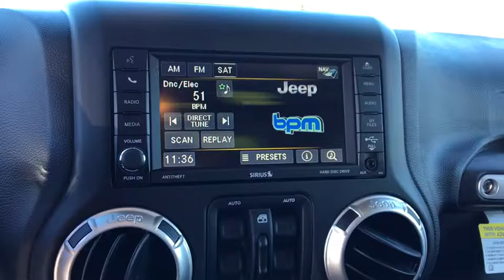2017 Jeep Wrangler Unlimited Peoria, Surprise, Avondale, Scottsdale, Phoenix, AZ 45910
2017 Jeep Wrangler Unlimited  - Stock#: 45910 - VIN#: 1C4BJWEGXHL583640

Fun and freedom go hand in hand. The 2017 Wrangler Unlimited incorporates classic Jeep design elements to bring you all-weather capability that proves its off-road prowess. Removable tops and doors5 help give it a true open-air experience. Whether you want the standard fun that comes with Wrangler Unlimited or more open-air freedom, you can choose the removable, full-framed doors5 with roll-up windows, available power windows and door locks, map pockets with mesh nets and aluminum-forged hinges or choose the removable half-framed doors1 featuring manual locks. Take on bolder adventures and explore regions unknown. Wrangler Unlimited wheels were designed to elevate your off-roading experience with legendary capability and striking style. The 2017 Wrangler Unlimited boasts seats upholstered in premium Sedoso cloth or available McKinley leather trim with embroidered stitching. Choose from the standard and available Uconnect systems to expand the entertainment and communications capabilities of your ride. The Wrangler Unlimited boasts a powerful and efficient 3.6L V6 engine with 285hp and kicks out 260 pound-feet of torque for tremendous low-speed crawling capability. Wrangler Unlimited comes standard with features engineered for the trail. Steel front and rear tow hooks are useful for rescuing less capable vehicles, while critical underbody components are protected by heavy-gauge steel skid plates for safer and more secure off-roading. Wrangler Unlimited protects you and loved ones with outstanding safety and security features including standard advanced multistage front airbags that help provide occupant protection by matching airbag output to impact severity.
TRANSMISSION: 5-SPEED AUTOMATIC (W5A580)  -inc: Hill Descent Control  Tip Start,ENGINE: 3.6L V6 24V VVT  (STD),RADIO: 430N  -inc: SIRIUSXM Travel Link  5-Year SIRIUSXM Travel Link Service  6.5 Touchscreen Display  GPS Navigation  40GB Hard Drive w/28GB Available  Remote USB Port,CONNECTIVITY GROUP  -inc: Uconnect Voice Command w/Bluetooth  Vehicle Information Center  Remote USB Port  Tire Pressure Monitoring Display,Four Wheel Drive,Power Steering,ABS,4-Wheel Disc Brakes,Brake Assist,Aluminum Wheels,Tires - Front All-Terrain,Tires - Rear All-Terrain,Conventional Spare Tire,Tow Hooks,Heated Mirrors,Power Mirror(s),Intermittent Wipers,Variable Speed Intermittent Wipers,Privacy Glass,Rollover Protection Bars,Running Boards/Side Steps,Power Door Locks,Fog Lamps,Automatic Headlights,AM/FM Stereo,Satellite Radio,CD Player,MP3 Player,Steering Wheel Audio Controls,Auxiliary Audio Input,Pass-Through Rear Seat,Rear Bench Seat,Adjustable Steering Wheel,Trip Computer,Power Windows,Leather Steering Wheel,Keyless Entry,Cruise Control,A/C,Driver Vanity Mirror,Passenger Vanity Mirror,Auto-Dimming Rearview Mirror,Floor Mats,Engine Immobilizer,Security System,Traction Control,Stability Control,Tire Pressure Monitor,Driver Air Bag,Passenger Air Bag,Passenger Air Bag Sensor,Child Safety Locks